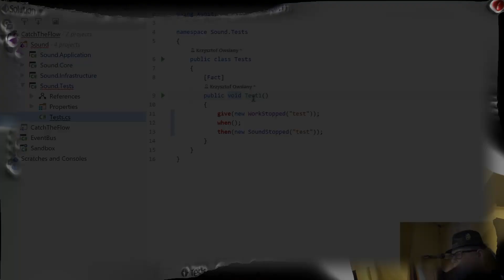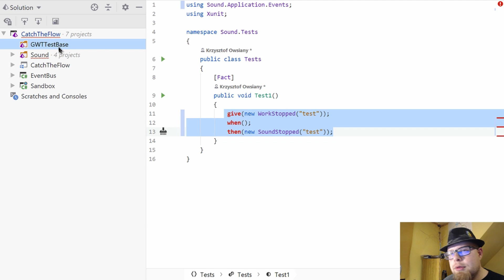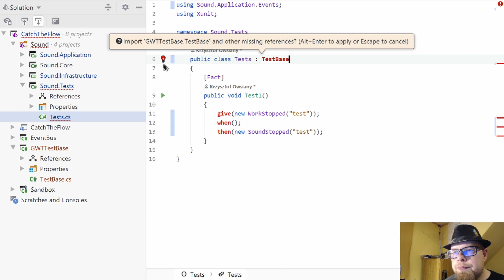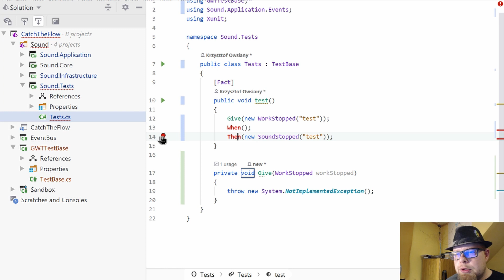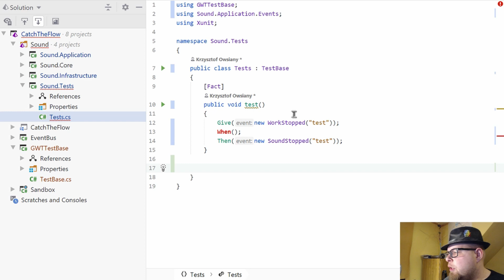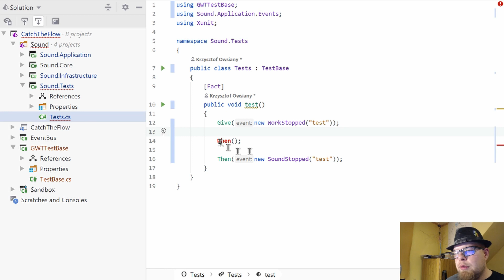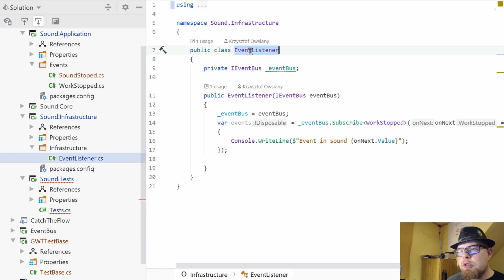🤳 Moje 5 minut - 108 - Dodanie projektu bazowego do testów i rozpoczęcie implementacji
Dodałem nowy projekt bazowy do testów.
W projekcie bazowym utworzyłem dwie metody Given i Then.
Użycie w metodach Given i Then typów generycznych.